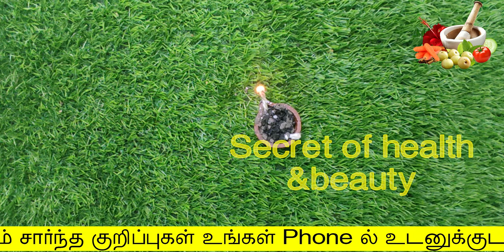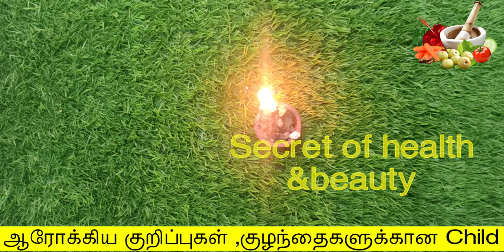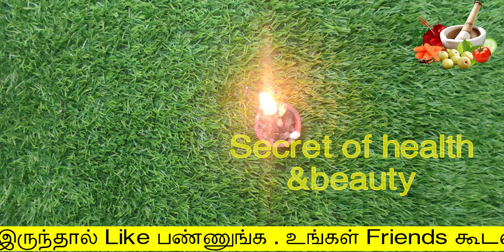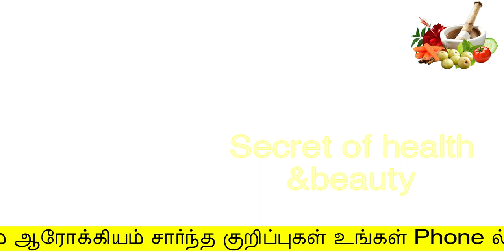அட இது தெரியாம போச்சே இவ்ளோநாளா,karappan poochi varamal iruka How to control cockroach at home Tamil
அட இது தெரியாம போச்சே இவ்ளோ நாளா
karappan poochi varamal iruka
secret of health and beauty
Hello Friends,

pestcontrol l
cockroach h
3eppadi
cookingtips s
intamil l
tipsintamil l
kitchentipsintamil s